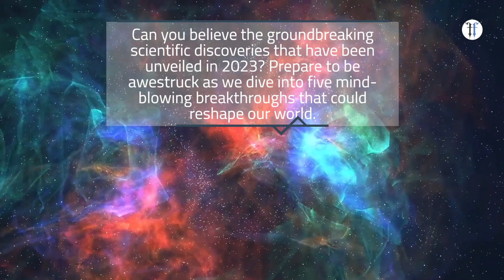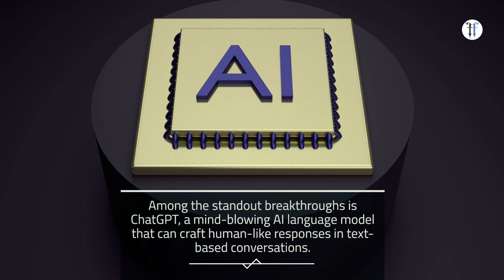Top 5 mindblowing discoveries in 2023. the second is really huge!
every year there will be new discoveries that the world would like to know, here is the compilation of what we as human achieved